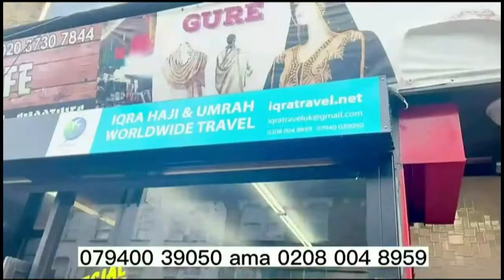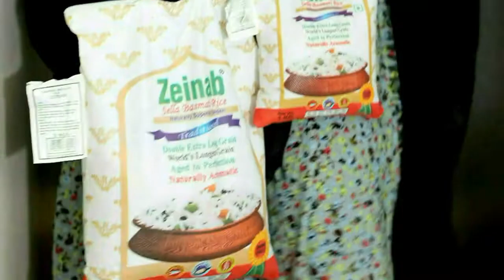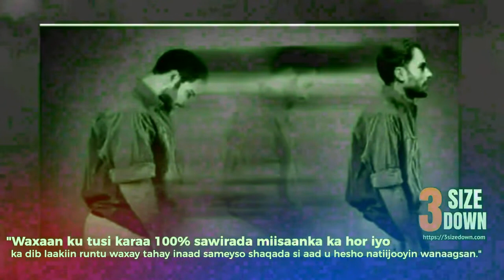I FURTAYE MAXAD FA'IDAY PART 128